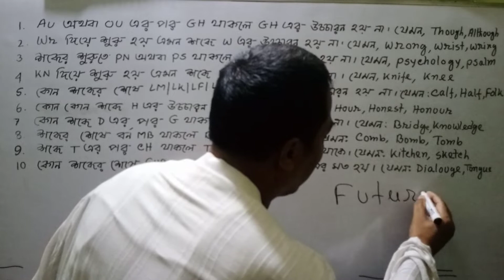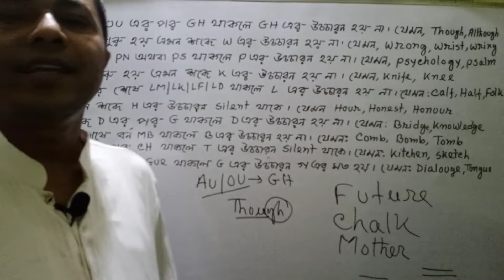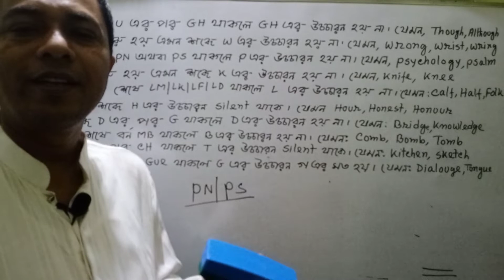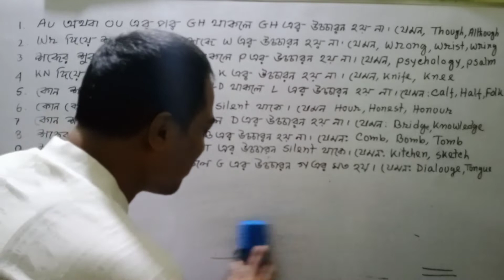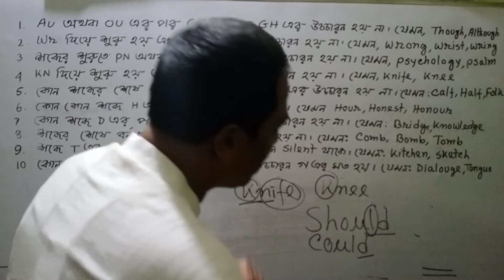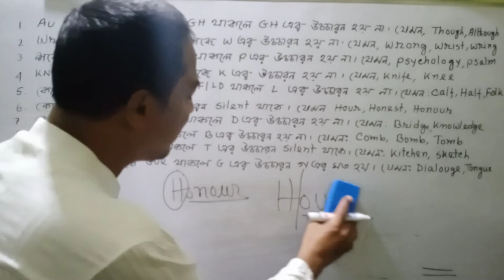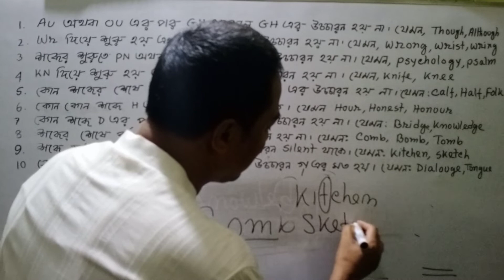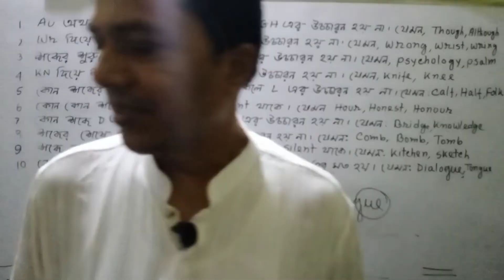basic rules of spelling... Amader basic school... S. Ali Sir...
How,  Which, What,  Could,  should, May, might,  Can,   Where,  Why,  Part of speech, transitive verb and intransitive verb,  Tense,  Question answer,  Grammar..